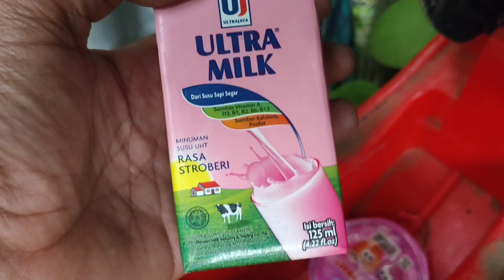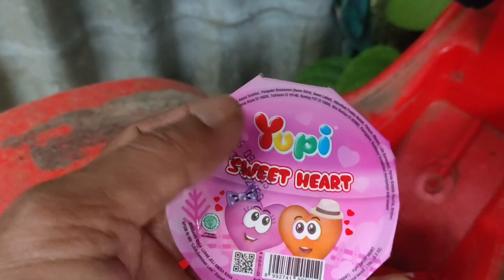Menemukan Harta Karun Yupi Susu Ultra Milk Yupi Burger Yupi Gummi Pizza Boneka Gajah Permen Buaya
Menemukan Harta Karun Yupi Susu Ultra Milk Yupi Burger Yupi Gummi Pizza Yupi Sweet Heart Permen Buaya Wafer Tango Kinderjoy Boneka Gajah Kinderjoy Permen Jam Mie Gemes
Menemukan Harta Karun Yupi, Coklat Payung, Choki-Choki, Yupi Sweet Heart, Yupi Dino Land, Di Pohon